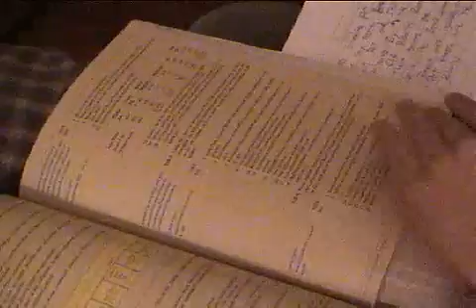Baby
Man vs. Baby